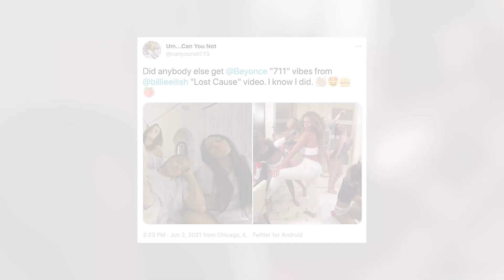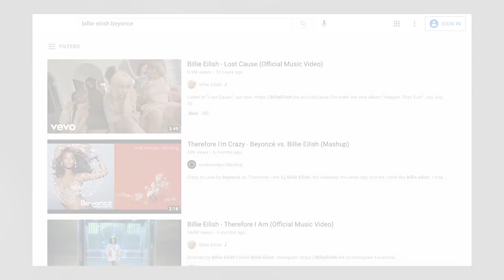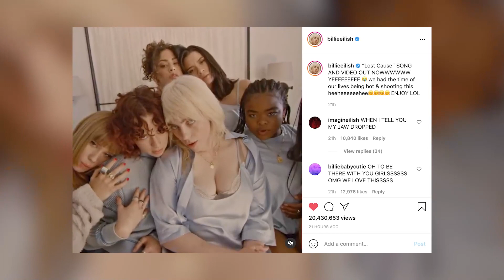Billie Eilish Pays TRIBUTE To Beyonce In 'Lost Cause' Music Video!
Billie Eilish just dropped her latest music video 'Lost Cause’ and we got to see her channel her inner Beyoncé on full display!